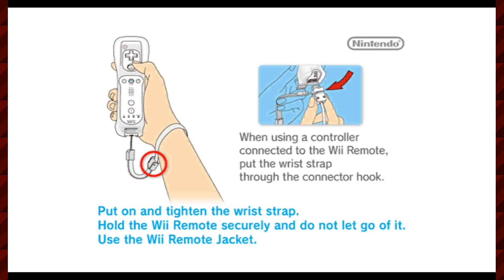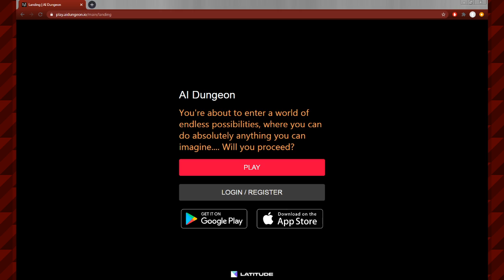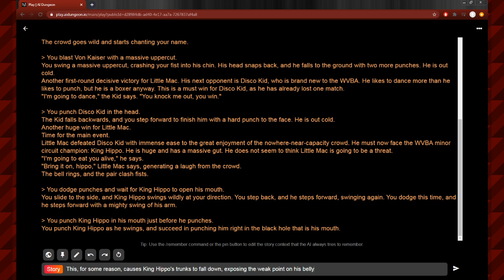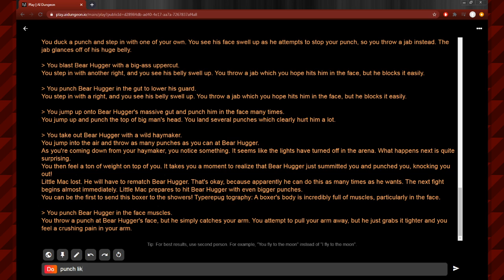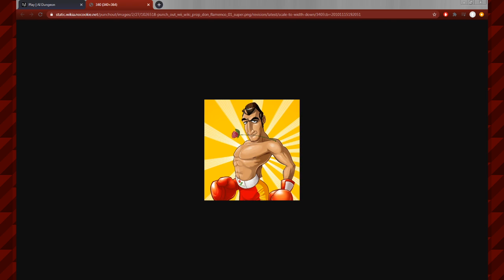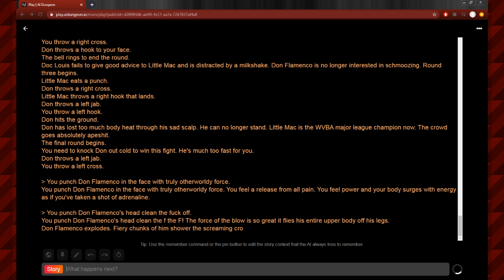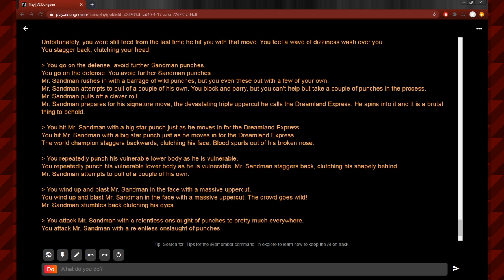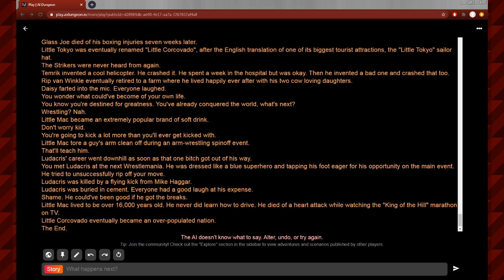Zeor TV - AI Dungeon Instead of Punch-Out